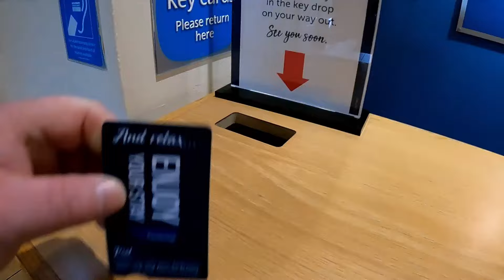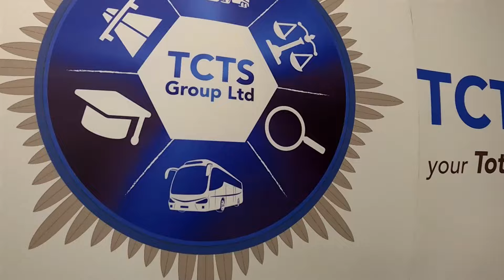Behind the Badge EP 13 - We started in Ireland but ended up in France ❓tctsgroup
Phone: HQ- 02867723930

Welcome to our new Series called Behind the Badge (or Crest)

In this episode we start in Ireland and end up in France.

Follow our Founder / CEO Stephen Smyth stephensmythtctsgroup and Team as we continue to serve our clients and build our group of businesses along with our dedicated Transport Consultations, Forensic Vehicle Examiners, Inspectors, Auditors. Investigators and Assessors as they provide Protection - Support and Training to clients throughout Ireland, the UK and Europe.

At TCTS Group Ltd & TCTS Ireland Ltd we are the leaders in Transport Compliance, Tachograph Analysis, Training, Investigations, Fleet Safety Inspections, Software. Vehicle Examination, Risk Management & Mitigation, Facilities Management and ANYTHING Transport, Vehicular, Plant or Business related !!

Join us for the Craic.